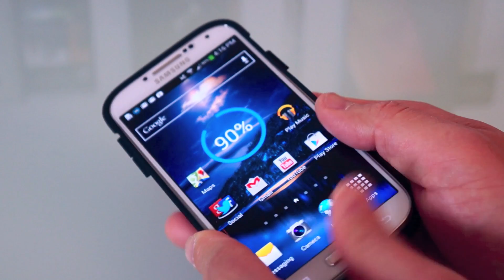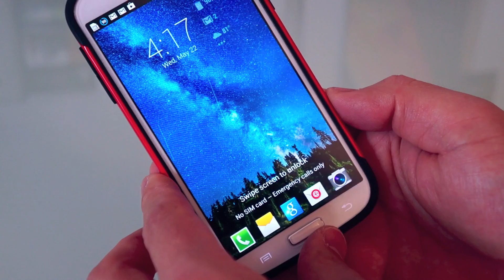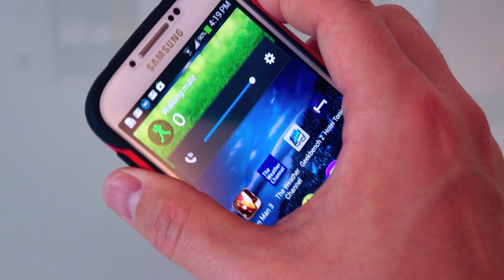SPIGEN Slim Armor Case for Samsung Galaxy S 4 (Red)